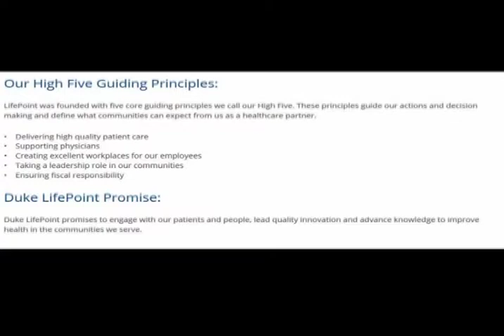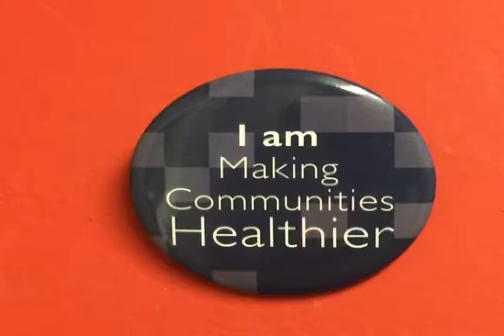Patrice Gibson from Person Memorial Hospital